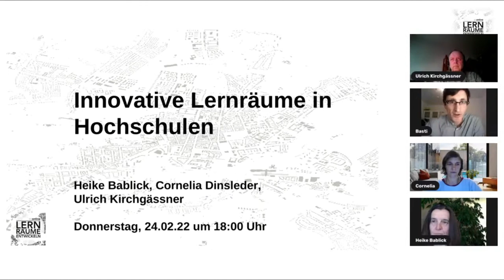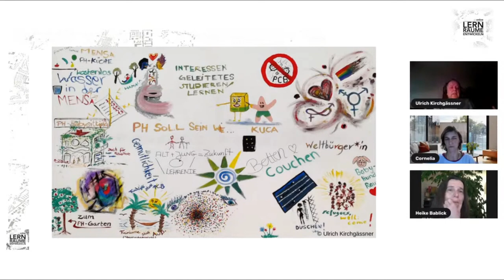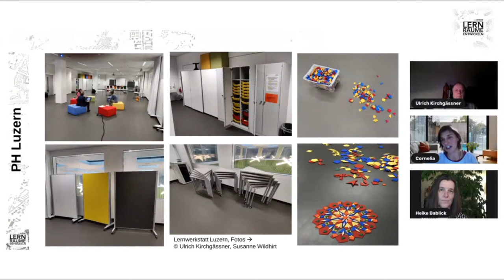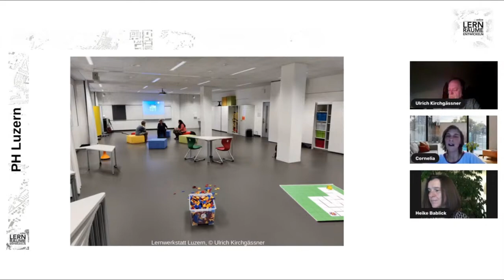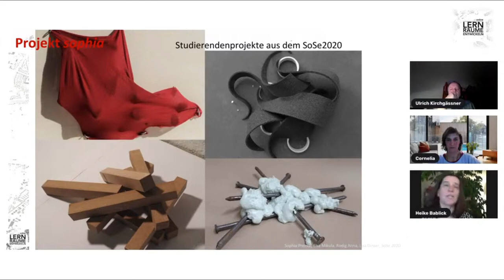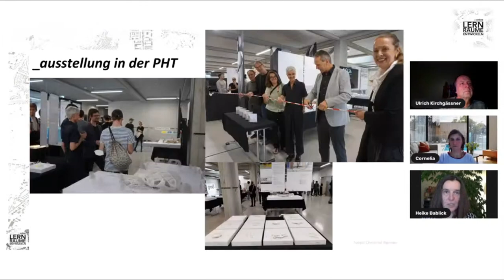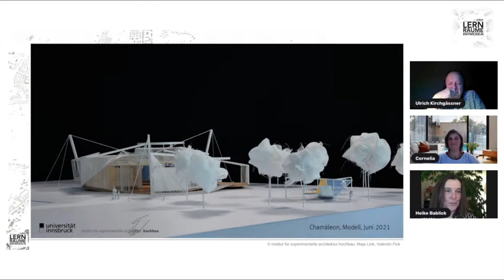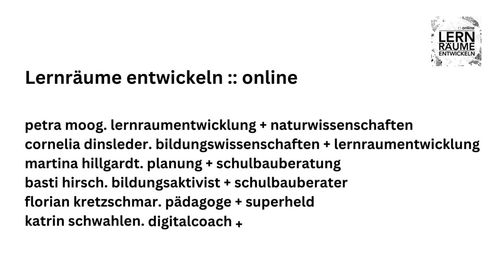LREO Innovative Hochschulen